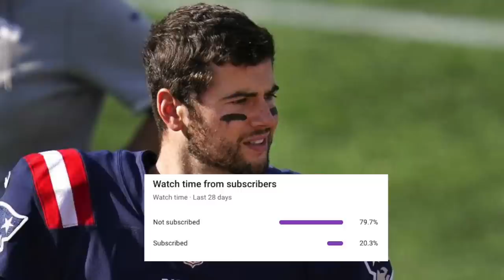5 STAR QB Jarrett Stidham Was NEXT UP... What Went Wrong?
Jarrett Stidham was a five star QB coming out of high school and was the next big thing in college. After a great career at Baylor and Auburn, he was supposed to be the successor to Tom Brady, but things did not work out, so what happened?